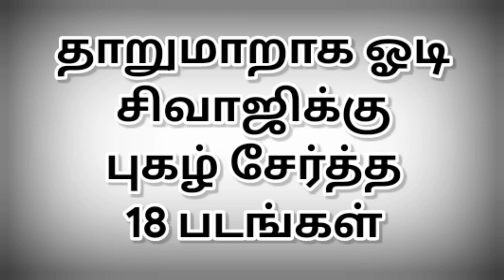தாறுமாறாக ஓடி சிவாஜிக்கு புகழ் சேர்த்த 18 படங்கள் | sivaji movies | @thiraisaral | Akbarsha | 2023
தாறுமாறாக ஓடி
சிவாஜிக்கு
புகழ் சேர்த்த
18 படங்கள் @thiraisaral